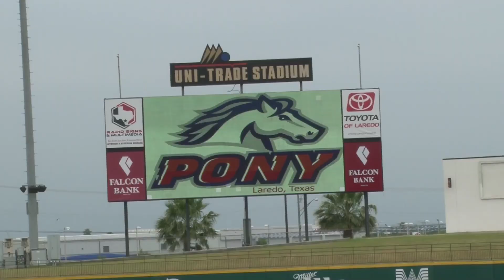PONY Opening Ceremonies - Laredo, Texas 2018